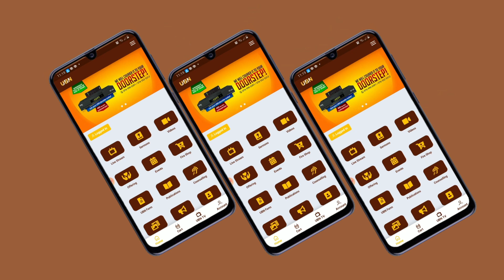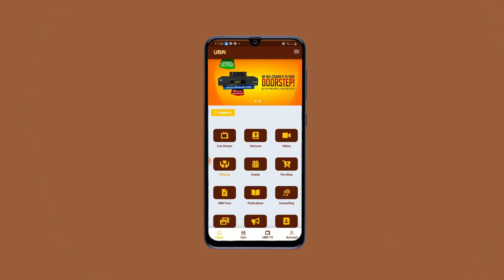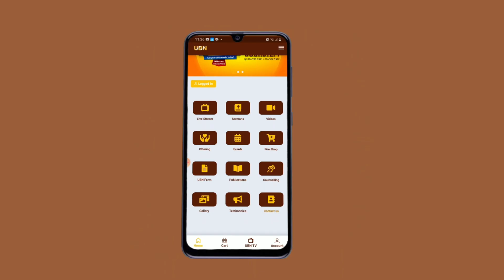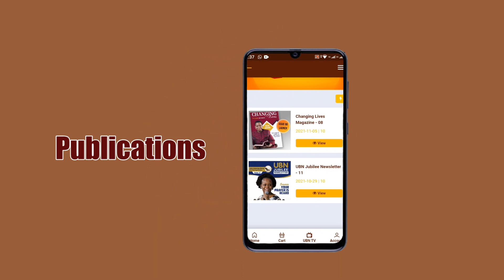THE ALL NEW UBN APP !